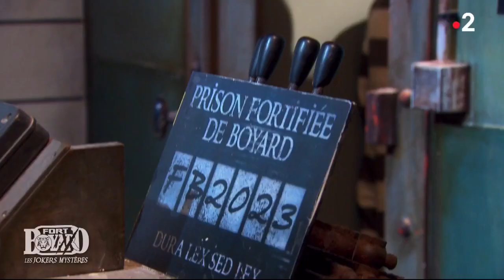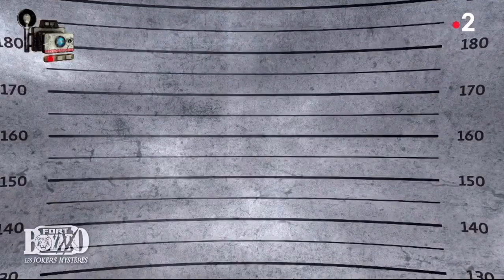Steven DA COSTA - Willymaton - Fort Boyard 2023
Steven Da Costa dans l’épreuve libératoire de prison du willymaton.
Arrivera-t-il à faire la photo parfaite ?